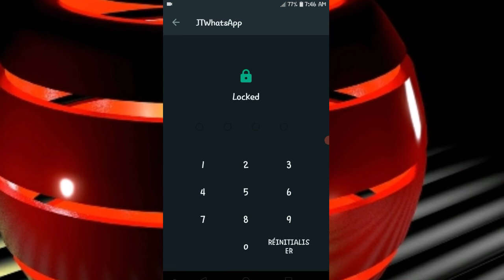Comment sécurisé un personne sur WhatsApp➡✌️